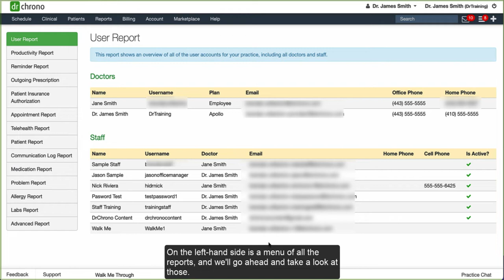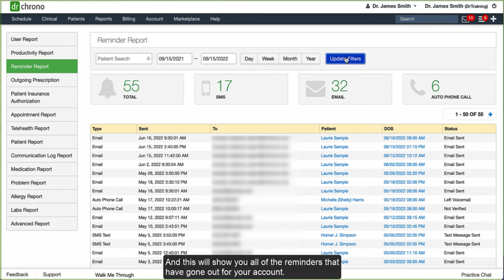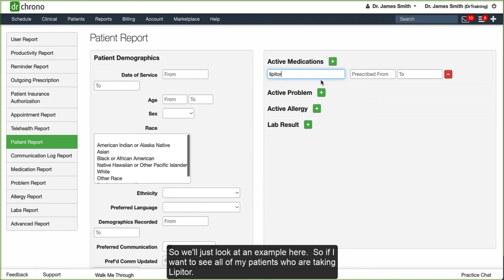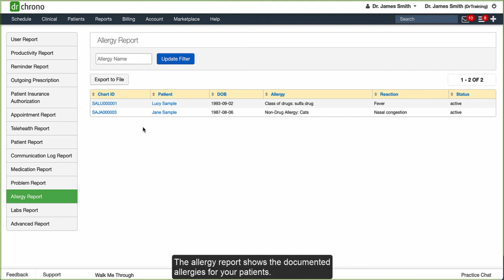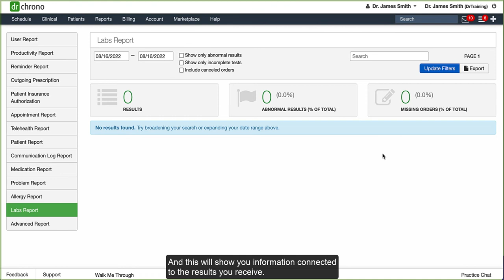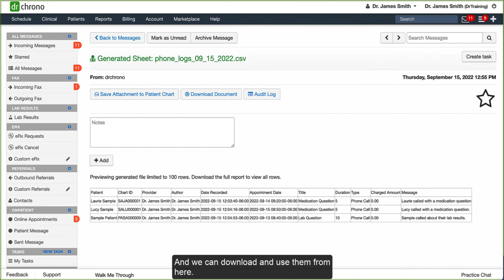Training: DrChrono Reporting | System Reports